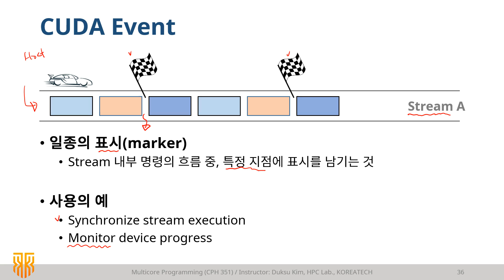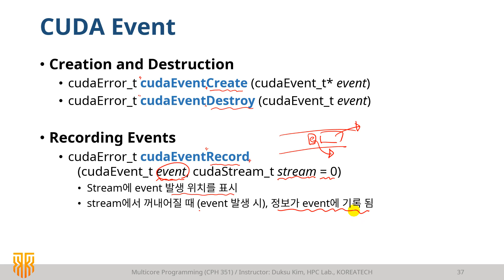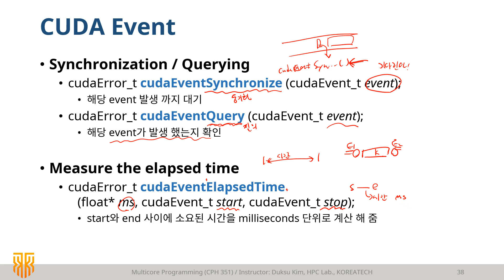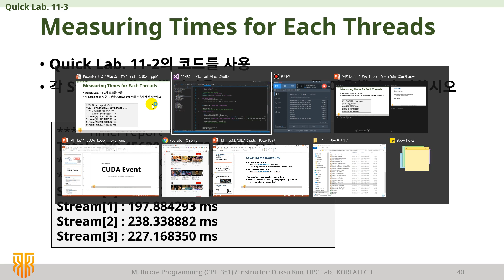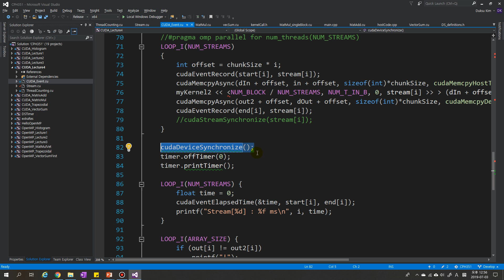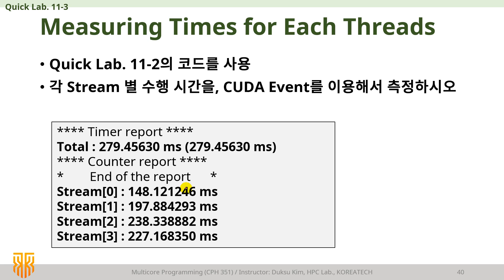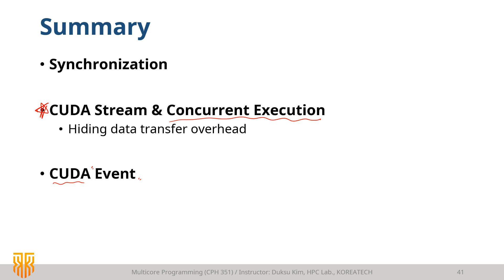[MP] Lec 11-3. CUDA Event / CUDA 강의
o CUDA 교재 추천 강의자료 [CUDA 강의] Lec 11. Synchronization & Concurrent execution
o Synchronization
o CUDA stream
o Concurrent execution
  - Hiding data transfer overhead
o CUDA Event